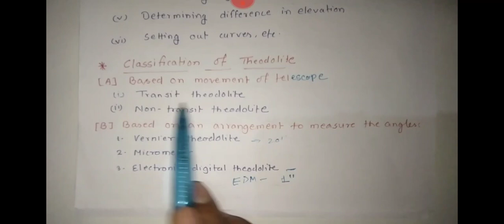Theodolite -Define, application and its classification in hindi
Theodolite define application and classification inhindi